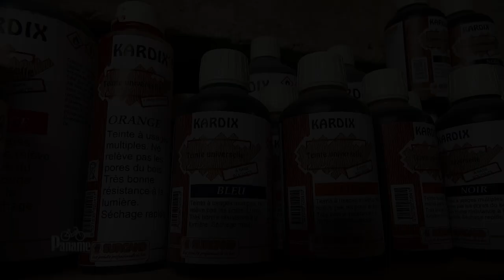Trailer de notre passage sur Paname - France 3 Île de France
Emission du 17 décembre 2017 - Autour de la rue de Charention

Interview de Yvan Hallouin